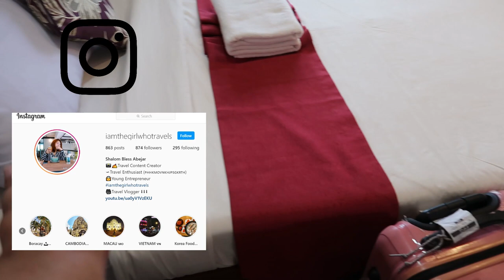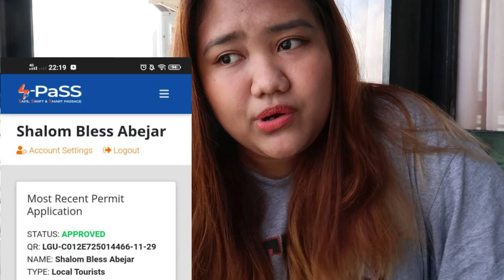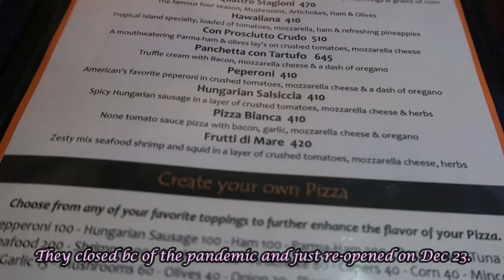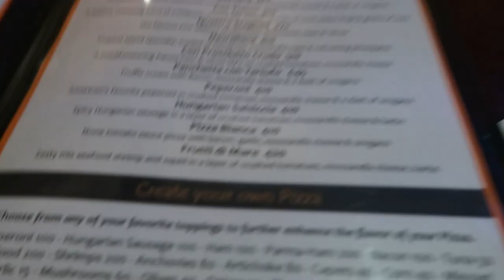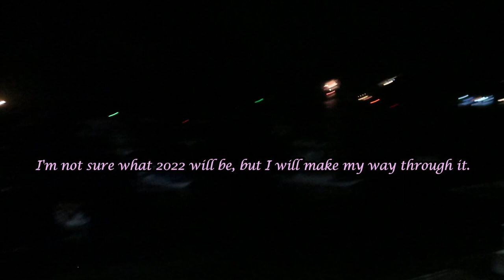WELCOMING 2022 IN EL NIDO + TRAVEL REQUIREMENTS| SEA VIEW ROOM TOUR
To all those wondering about the requirements of traveling to El Nido, I gave full details and information of every step you need to follow on this vlog. Also gave a room tour of this wonderful sea view room that gave us maximum relaxation for 5 days. Please do check Weekend Warrior Travel and Tours on FB for the package cost.  I guess it's safe to say that this is one of the most memorable New Years in my life. Grateful for the chance to travel once again.
Facebook - I Am The Girl Who Travels